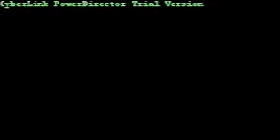Very funny and weird car accidents